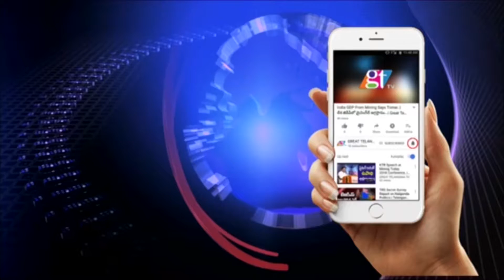Mallesham Movie | Actor Priyadarshi Pulikonda favorite scene | Ananya Nagalla actress | GT TV